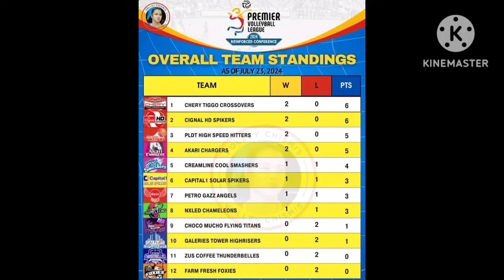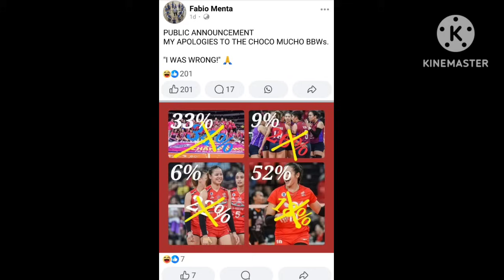PVL GAME TODAY JULY 27, 2024! CIGNAL VS. CAPITAL 1, PETROGAZZ VS. AKARI, CHOCO MUCHO VS. ZUS COFFEE